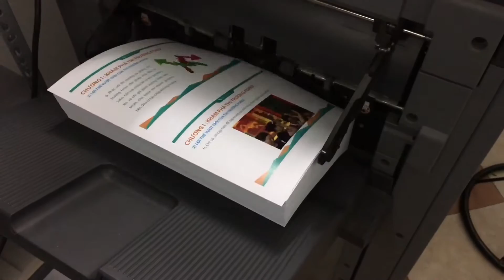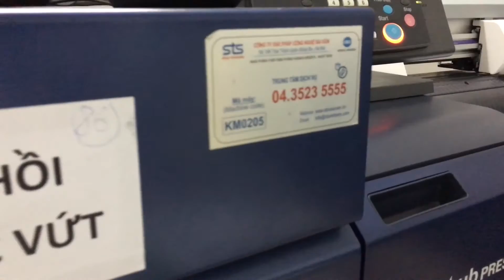In nhanh Thành Đạt - in màu siêu tốc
Nhà in Thành Đạt tự hào là đơn vị tiên phong trong lĩnh vực in nhanh kỹ thuật số. Nhà in Thành Đạt không ngừng mở rộng và đầu tư đồng bộ hệ thống con người, máy móc để có thể đáp ứng tốt nhất mọi nhu cầu của khách hàng.
Các sản phẩm chính của chúng tôi như sau:
- Catalog, Name card, Tiêu đề thư, Phong bì
- Chứng chỉ, Giấy khen, Voucher, Thẻ giảm giá
- Thẻ nhựa, Thẻ khách hàng, Thẻ bảo hành
- Biểu mẫu, Tem nhãn, Tem bảo hành, Tem vỡ
- Sổ tay, Photobook, Sách ảnh bìa cứng, bì mềm
- Decal khổ lớn, Poster, Vải lụa, Nhựa PVC
- Backlit film cho hộp đèn, Vải hộp đen xuyên sáng
- Tranh treo tường, Tranh nghệ thuật Canvas
- Photocopy hồ sơ thầu, Bản vẽ hoàn công
- In bản vẽ kiến trúc, Quy hoạch, Thiết kế chế tạo máy
- In phối cảnh, Đồ án tốt nghiệp kiến trúc, mỹ thuật
- In decal PP bồi fomex, In giấy dán tường Nhật Bản

Với tiêu chí kinh doanh ”Mang đến lợi ích lớn nhất cho khách hàng”, chúng tôi hy vọng dịch vụ của mình được đồng hành trên con đường đi đến thành công của Quý khách.
NHÀ IN THÀNH ĐẠT  |  Thanh Dat Printing Co.,Ltd
Số 37 Giải Phóng, Đồng Tâm, Hai Bà Trưng, Hà Nội